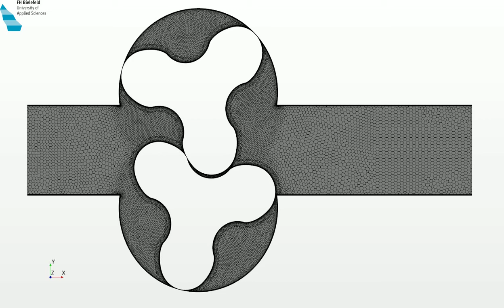STAR-CCM+: Overset Mesh Small Gap Modeling: Lobe Blower (Mesh)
STAR-CCM+ UserGuide: "This tutorial demonstrates the workflow for setting up an overset mesh simulation that models air flow through a lobe blower."